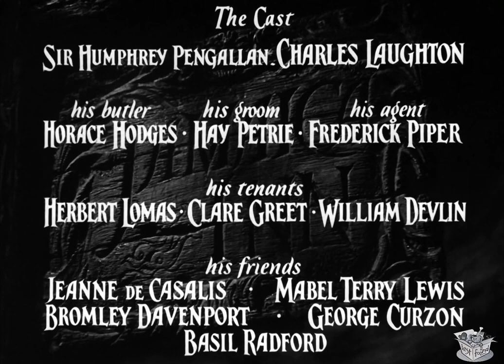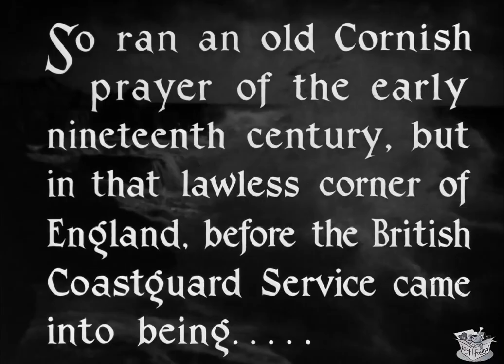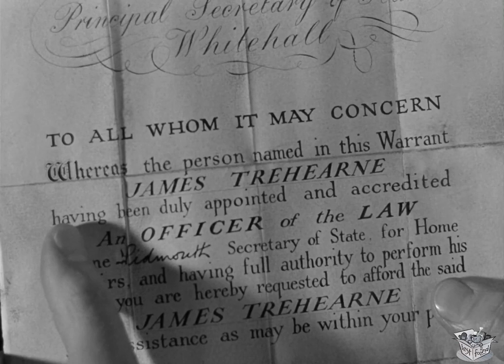JAMAICA INN (1939) Maureen O'Hara, Robert Newton & Charles Laughton | Adventure, Crime | B&W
Jamaica Inn is a 1939 British adventure thriller film directed by Alfred Hitchcock and adapted from Daphne du Maurier's 1936 novel of the same name. It is the first of three of du Maurier's works that Hitchcock adapted (the others were her novel Rebecca and short story "The Birds"). It stars Charles Laughton and Maureen O'Hara in her first major screen role. It is the last film Hitchcock made in the United Kingdom before he moved to the United States.

The film is a period piece set in Cornwall in 1820, in the real Jamaica Inn (which still exists) on the edge of Bodmin Moor.

SYNOPSIS
In Cornwall, 1819, a young woman discovers she's living near a gang of criminals who arrange shipwrecks for profit.

The film is set in 1820 (at the start of the reign of King George IV, as mentioned by Pengallan in his first scene).

Over and above its function as a hostelry, Jamaica Inn houses the clandestine rural headquarters of a gang of cut-throats and thieves, led by innkeeper Joss Merlyn. They have become wreckers. They are responsible for a series of engineered shipwrecks in which they extinguish coastal warning beacons, causing ships to run aground on the rocky Cornish coast. They then kill the surviving sailors and steal their cargo.

One evening, a young Irish-woman, Mary Yellan, is dropped off by coach near the inn, at the home of the local squire and justice of the peace, Sir Humphrey Pengallan. She requests the loan of a horse so she can ride to Jamaica Inn to re-unite with her aunt Patience (the wife of Joss Merlyn). Despite Pengallan's warnings, she intends to live at Jamaica Inn with her late mother's sister. It transpires that Pengallan is the secret criminal mastermind behind the wrecking gang; he learns from his well-to-do friends and acquaintances when well-laden ships are passing near the coast, determines when and where the wrecks are to be caused, and fences the stolen cargo. He uses the lion's share of the proceeds to support his lavish lifestyle and passes a small fraction of them to Joss and the gang.

Meanwhile, Pengallan learns of a ship full of precious cargo which is due to pass the local coastline. He informs Joss and the gang, who go to the beach, and there extinguish the coastal warning beacon, as they wait for the ship to appear. However, Mary re-lights the warning beacon, and the ship's crew avoid the treacherous rocks and sail by unharmed. The gang angrily resolves to kill Mary as revenge for preventing the wreck, but Joss, who has developed a reluctant admiration for her, rescues her and the two escape by horse-cart. Joss is shot in the back and collapses when they reach Jamaica Inn. As Patience is about to tell Mary that Pengallan is the secret leader of the wrecking gang, Pengallan shoots and kills Patience from off-camera. Joss dies of his wound as well. Pengallan then takes Mary hostage, ties and gags her, and tells her that he plans to keep her now that she has no one else in the world. He drives her, still tied up and covered by a heavy cloak, to the harbour, where they board a large ship going to France.

CAST & CREW
Charles Laughton as Sir Humphrey Pengallan
Leslie Banks as Joss Merlyn
Maureen O'Hara as Mary Yellen
Robert Newton as James 'Jem' Trehearne - Sir Humphrey's Gang
Marie Ney as Patience Merlyn
Horace Hodges as Butler
Hay Petrie as Groom
Frederick Piper as Agent
Herbert Lomas as Tenant
Clare Greet as Tenant
William Devlin as Tenant
Emlyn Williams as Harry the Pedlar
Jeanne de Casalis as Sir Humphrey's friend
Mabel Terry-Lewis as Lady Beston
A. Bromley Davenport as Ringwood (credited as Bromley Davenport)
George Curzon as Captain Murray
Basil Radford as Lord George
Wylie Watson as Salvation Watkins
Morland Graham as Sea Lawyer Sydney
Edwin Greenwood as Dandy
Mervyn Johns as Thomas
Stephen Haggard as The Boy, Willie Penhale

Written by Sidney Gilliat, Joan Harrison, Alma Reville, J. B. Priestley
Based on Jamaica Inn 1936 novel by Daphne du Maurier
Produced by Erich Pommer, Charles Laughton
Cinematography Bernard Knowles, Harry Stradling
Edited by Robert Hamer
Production company Mayflower Productions
Distributed by Associated British Picture Corporation
100 minutes (original US release)
Country United Kingdom
Language English